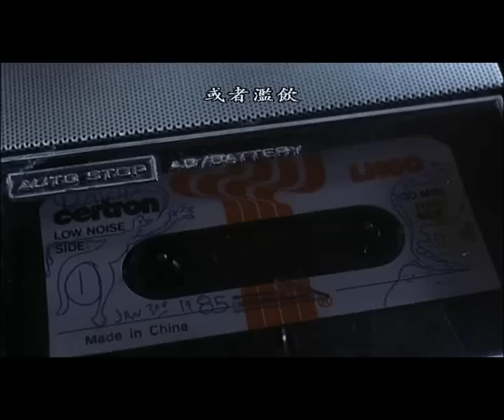魔鬼詩篇 Tape